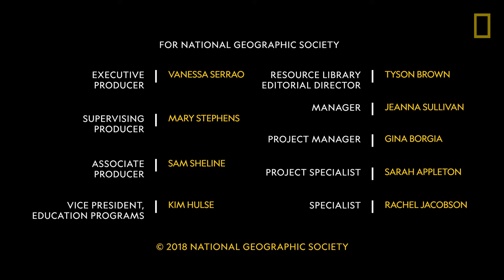Surviving the Seven Summits | Explorers in the Field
From the Education Resource Library: Explorer Kit DesLauries was the first person in the world to have climbed and skied off the top of the 7 Summits, the highest mountain on each of the seven continents. She discusses how she researches and plans for the topography of each summit, using mental maps, and preparations to survive these extreme altitudes.

The National Geographic Resource Library provides online materials that take students on thought-provoking journeys, engaging them with entertaining stories and rich photography. The Resource Library features a of nonfiction articles, videos, photographs, maps, and infographics that investigate the science, geography, and history behind the important phenomena, discoveries, and ideas of our time.

The National Geographic Society is a global nonprofit organization that uses the power of science, exploration, education and storytelling to illuminate and protect the wonder of the world. Since 1888, National Geographic has pushed the boundaries of exploration, investing in bold people and transformative ideas, providing more than 14,000 grants for work across all seven continents, reaching 3 million students each year through education offerings, and engaging audiences around the globe through signature experiences, stories and content.